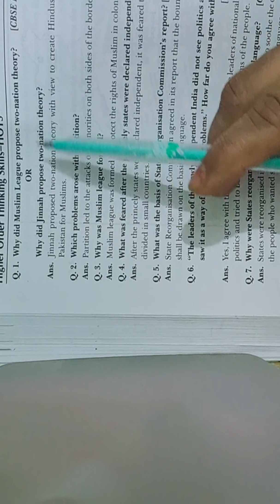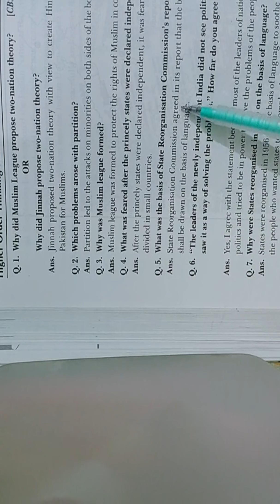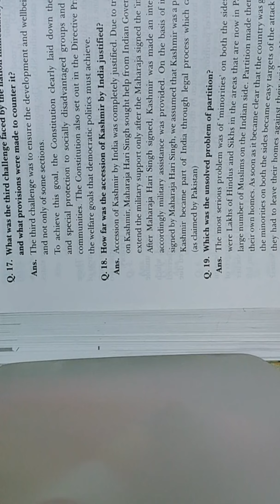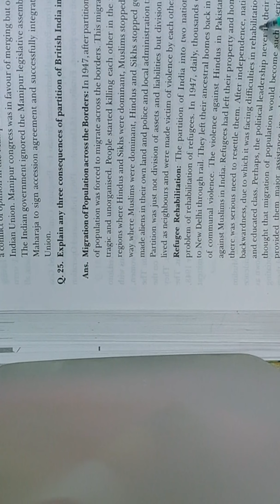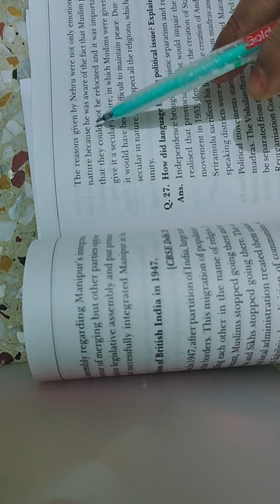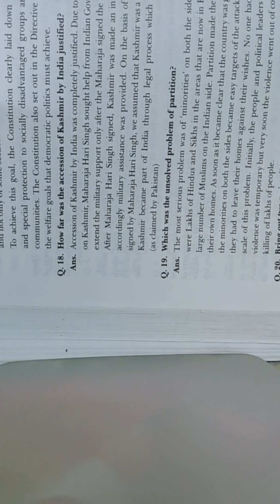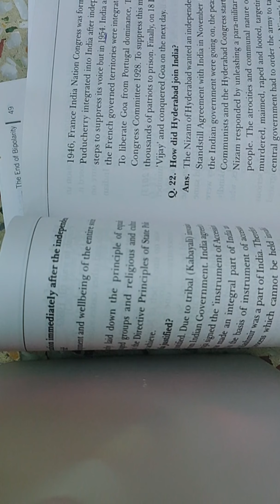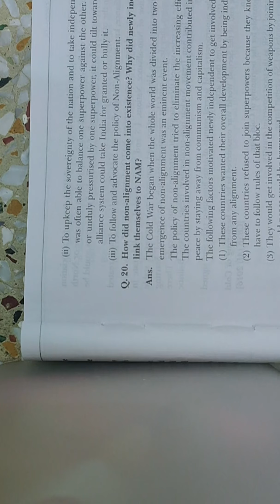Class 11 political science Chapter 8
Challenges to nation building